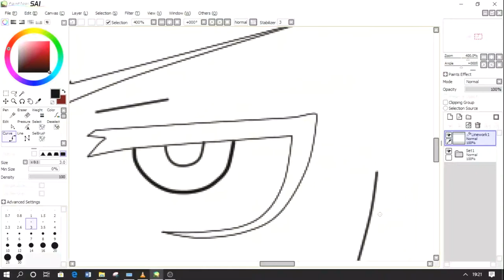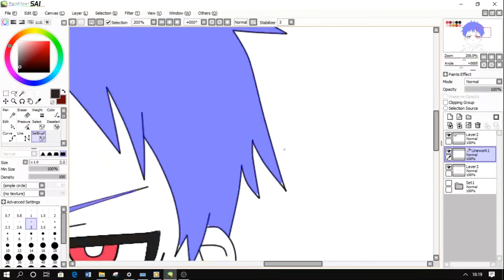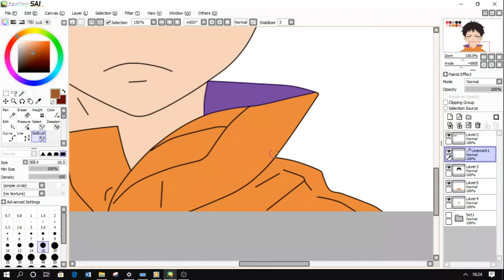Menggambar Shinra Kusakabe - Fire Force (Anime Drawing) by OST ANIME ID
Halo semua, Assalamualaikum..
Kali ini kita menggambar Kusakabe Shinra dari anime Fire Force (enen no shouboutai)
shinra memiliki kekuatan api generasi 3 dan anggota Special Fire Force Company 8. semoga kalian suka yah..

Character: Shinra Kusakabe
Anime: Fire Force
Time to draw: 3 Hours
canvas: 1920x1080
Drawing tool: Paint tool SAI
Recordinng tool: OBS Studio
Editing tool: Movavi video editor